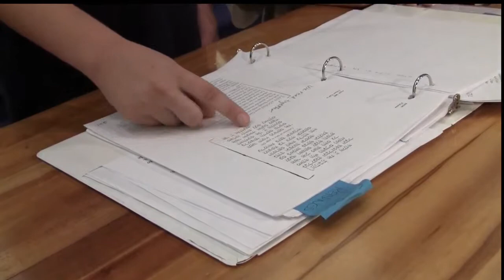Bar Mitzvah and Bat Mitzvah at Temple Beth El of Boca Raton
A Bar or Bat Mitzvah is a special day for family and friends to celebrate this Jewish rite of passage. The day signifies an entrance into adulthood, complete with the responsibilities and moral obligations that come with that. It is not the end of a child's Jewish education, but really the beginning.